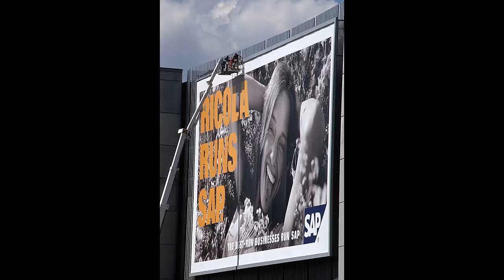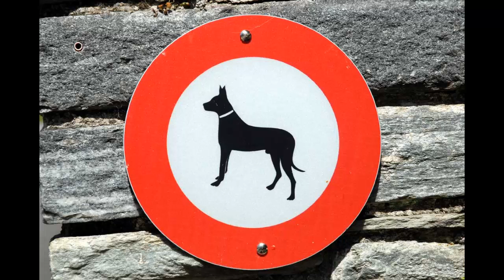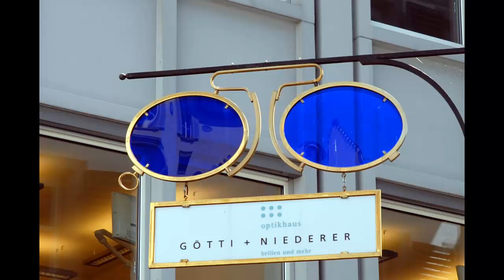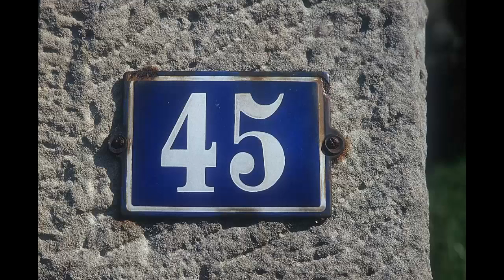Cephalopod | Royalty Free Music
Genre: Electronica Collection: Hard Electronic
Time: 4:08 124 BPM (Allegro - Pretty Fast)
Instruments: Synths, Percussion